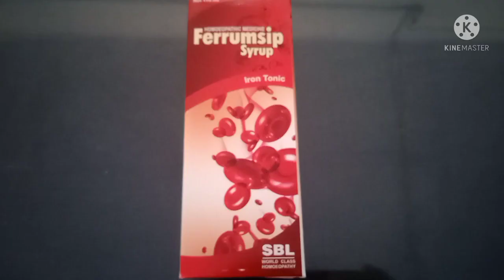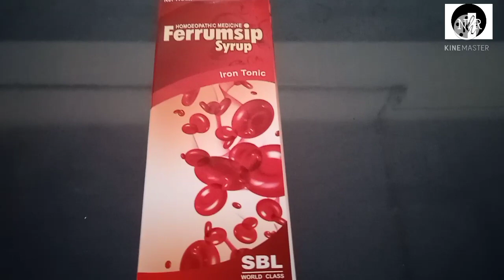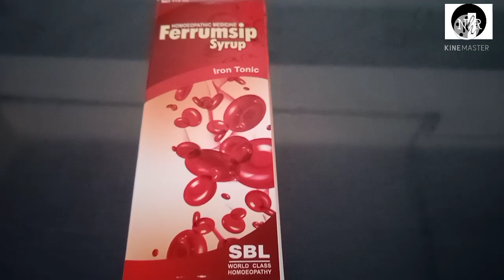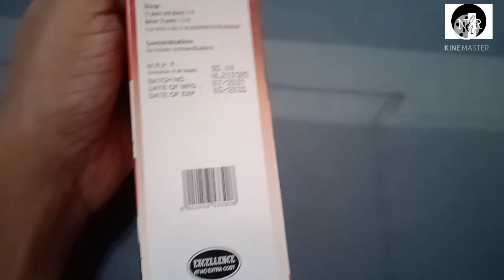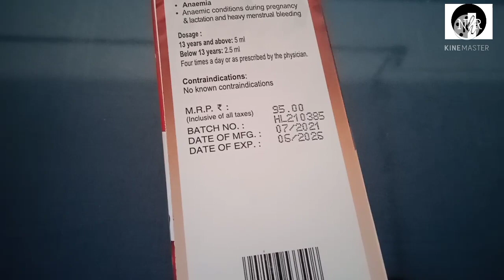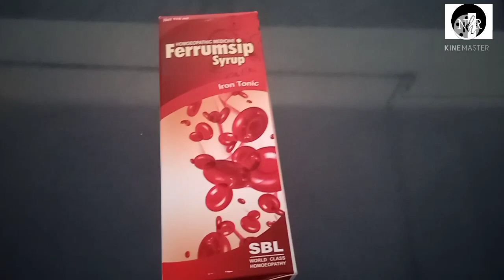प्रेगनेंट वूमेन की खून की कमी करे दूर No 1 ferrumship syrup के फ़ायदे in Hindi ferrumsip iron tonic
Hello frnds...

आज हमने विडियो में होमियोपैथिक आयरन टॉनिक FERRUMSIP SYRUP के बारे में जानकारी दी है ।
ये आयरन टॉनिक बहुत इफेक्टिव है और ये खून की कमी को दूर करता है और एनीमिया को भी खत्म करता है बीना साइड इफेक्ट्स के।।

ferrumship syrup 5ml 3times a day for children 10ml 3times a day for adults